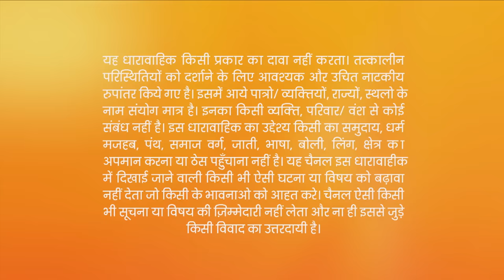कैसे देखेगी Adhiraj का जख्म Devi? | Jeet Gayi Toh Piyaa Morre |Episode 58 |Zee TV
Kesar Helps Devi To Escape. Devi Speaks To Adhiraj's Foreign Client In English. She Makes A Plan To See His Wound. She Puts A Phone In A Shampoo Bottle To Record Him Having A Bath.